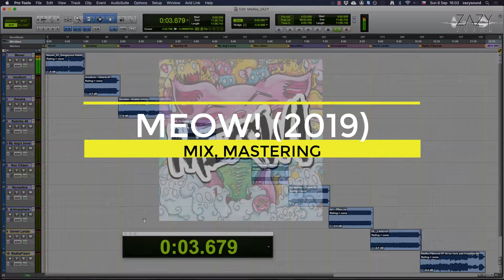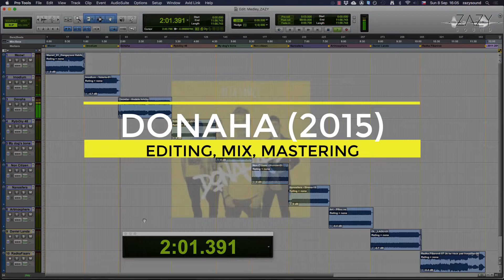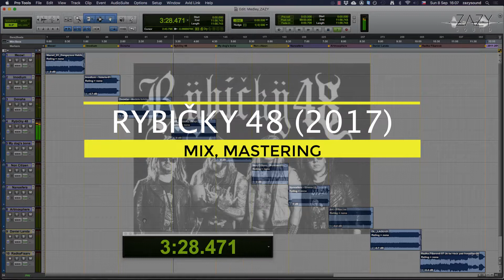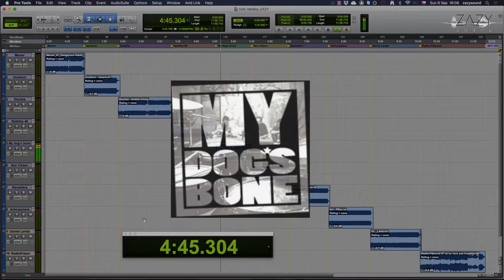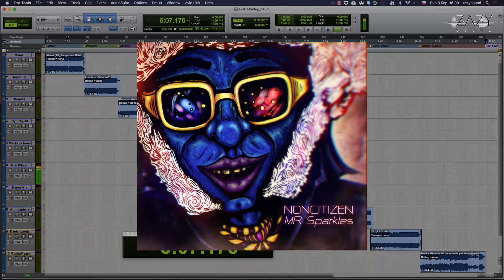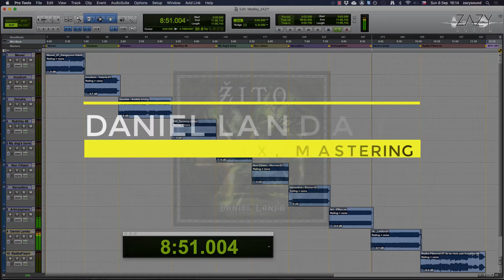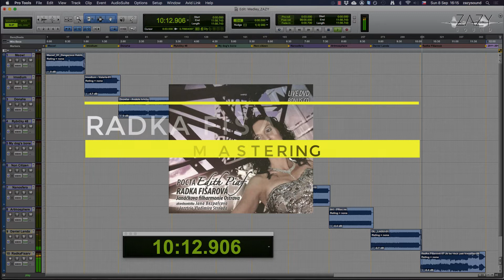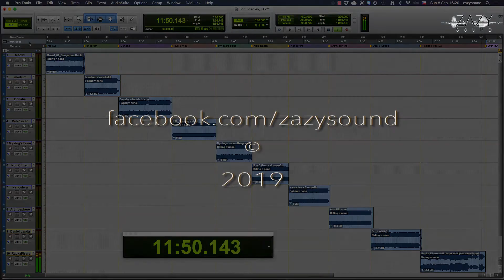Mix and mastering: My Portfolio 2011-2019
Skladby, které jsem natáčel, mixoval nebo masteroval
Úryvky 10 oblíbených tracků.

Tracks, which I've mixed and mastered or even recorded. Excerpts of 10 of my favourites.

0:00 START
0:06 01 Meow! (2019) - mix and mastering: Dangerous habits
1:08 02 Imodium (2013) - recording, editing, mix, mastering: Valerie
2:05 03 Donaha (2015) - editing, mix, mastering: Andělé hříchu
3:31 04 Rybičky 48 (2017) - mix, mastering: Správný chlapy
4:44 05 My dog's bone (2013) - mix, mastering: Hangover
5:42 06 Non Citizen (2015) - producing, recording, editing, mix, mastering: The Morrow
6:42 07 Nanosféra (2016) - mix, mastering: Siréna
7:47 08 Artmosphere (2016) - recording, editing, mix: Proč ne?
8:56 09 Daniel Landa (2015) - recording, editing, mix, mastering: Lagu
10:17 10 Radka Fišarová (2011) - mix, mastering: Je ne veux pas travailler (LIVE)

MŮJ PŘÍBĚH:
V roce 1990 jsem šel do první třídy a současně začal navštěvovat hudební nauku na LŠU v Praze Hostivaři. Vzpomínám si, že nábor se tehdy dělal ve školce. Paní učitelka nás přišla tipovat a my tleskali rytmy podle zadání. Mým nástrojem se staly housle. Těžký nástroj (nikoliv hmotností), ale rozvíjí intonaci a cit pro hudbu. A to je velká výhoda. To už byl snad rok 1991 a já tehdy u strejdy objevil magneťák Tesla s mikrofonem. Tuším, že tam někde to začalo… Fascinoval mě záznam a reprodukce zvuku.

Kolem roku 1994 jsem byl k Vánocům obdarován keyboardem, a také jsem po strýci podědil dvojče (pro později narozené: přehrávač na kazety se dvěma mechanikami). Následovaly mé první dětské experimenty s vrstvením audia a prací s playbacky. To mi přestalo stačit… Mamka pracovala v tiskárně, kde tehdy tiskli magazín Hitbox. A tam jsem se dozvěděl cosi o mixážních pultech. Někdy v té době začal také vycházet Muzikus. Další zásadní magazín pro můj zvukově hudební rozvoj. V každém případě jsem uprosil rodiče a malý osmivstupý Monacor mi říkal pane.

Další zásadní krok nastal v roce 1999. Začal jsem studovat produkci na Panské v Praze, a také jsem ke studiu dostal PC s kartou Sound Blaster LIVE! a programem Cubasis. To bylo něco! Také jsme toho roku začali koncertovat s kapelou Majsedum. Mimochodem, v rámci výročí roku 2019, můžete tyhle první dema z kazet a Cubasis slyšet na Spotify. Vrcholem byla maturita v roce 2003, kterou jsem absolvoval se zvukovými mixy dělané v programu Sonar. Mým miláčkem byl také program Fruity Loops 3.4 (dnes FL Studio). V něm jsem se seznámil se syntezátory a pokoušel se o taneční kompozice. A málem bych zapomněl: v roce 2002 jsem byl v rámci praxe v Českém rozhlase, kde jsem potkal pana Zikmunda a Pro Tools!

Rok 2004. Dostal jsem se na obor Zvuková tvorba na HAMU. Opět jsem potkával pana Zikmunda a další skvělé lidi. A také jsem od té doby začal naplno pracovat v Pro Tools... Během studií na HAMU jsem začal dělat v Kalichu, také se potkal s Davidem Kollerem, který měl tehdy studio v Jinočanech (dnes jsou tam 3bees). V roce 2009 se ze mě stal magistr a opustil jsem HAMU. V roce 2011 opustil David Koller Jinočany… Jenže jsem také v tom roce spolupracoval na soundtracku Daniela Landy Tacho. A tam byl i Martin Volák, producent desky Valerie od skupiny Imodium. A v Imodiu byl Tomáš Fröde! Producent zakázanÝho ovoce, Donaha… No a samozřejmě tohle dění celou dobu sledoval Daniel Landa s Mirjam, takže jsem v roce 2015 udělal desku Žito. Taky by bylo dobré říct, že od roku 2008 jsem se vrátil jako učitel zpět na Panskou.

Takže tohle jsem tak nějak já do roku 2020. A vy jste to dočetli až sem! Takže toho o mě hodně víte. Kdyby to náhodou nestačilo, tak jsem v roce 2019 udělal příjemný rozhovor pro Český rozhlas. Pěkný den!

Honza Zazy